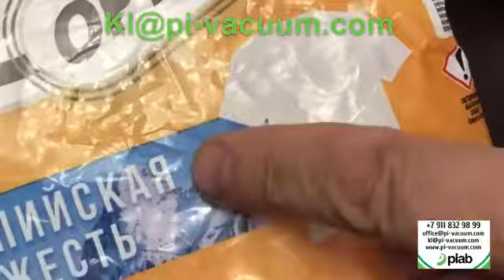93 Стиральный порошок Dosia.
Тесты по захвату стирального порошка присосками и вакуумными захватами.
Пишите или звоните.
С Уважением, Кульбаков Леонид
Инженер Piab ООО "ПИ-вакуум»
Kenos, Vaculex, SAS, Feba.